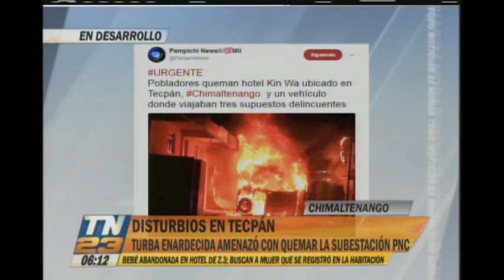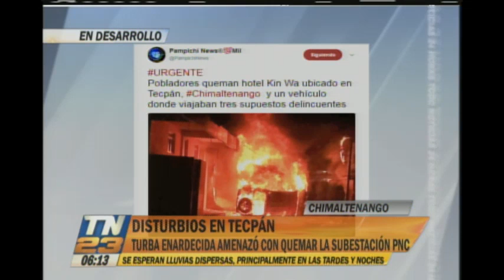Disturbios en Tecpán, Chimaltenango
Dos vehículos y un hotel fueron incendiados
Los Bomberos Departamentales lograron sofocar las llamas provocadas por una serie de disturbios en la localidad del departamento de Chimaltenango. Los vecinos prendieron fuego a un hotel y quemaron un auto donde se presume viajaban unos delincuentes.